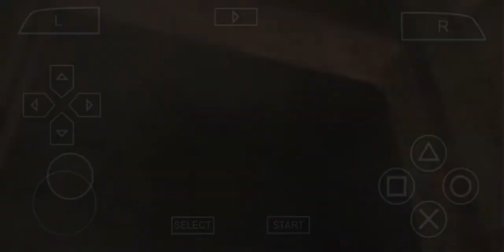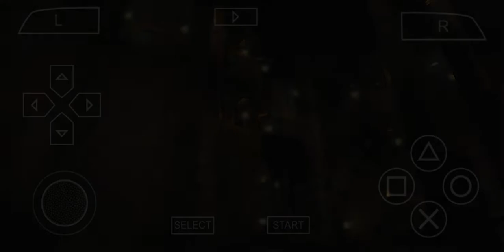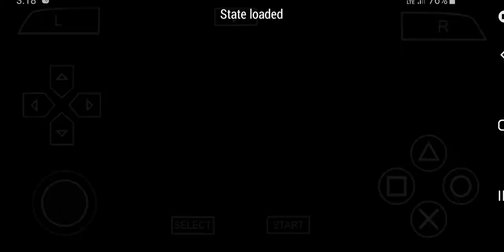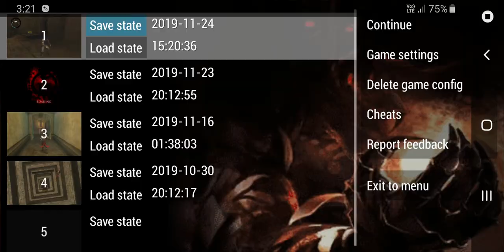Prince Of Persia - Warrior Within - Part - 13 - Ppsspp Psp Gameplay Walkthrough